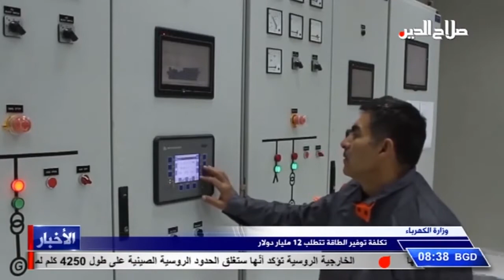وزارة الكهرباء تكلفة توفير الطاقة تتطلب 12 مليار دولار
وزارة الكهرباء
تكلفة توفير الطاقة تتطلب 12 مليار دولار

اعلنت وزارة الكهرباء ان توفير الطاقة وضمان ديمومة عمل المحطات التوليدية يكلف ميزانية الدولة نحو اثني عشر مليار دولار كدعم حكومي مقدم للقطاع. وذكر المتحدث باسم الوزارة احمد العبادي ان وزارته طالبت المؤسستين التشريعية والتنفيذية بثلاثة محاور ترسم خريطة طريقها للنهوض بواقع الكهرباء ، الاول يقضي بتعديل قانون الشركات على نحو يكون العراق بيئة جاذبة للاستثمارات العالمية والثاني تعديل سعر التعرفة اذ لا يمكن ان يبقى سعرها مدعما بنسبة تتجاوز الثلاثة والتسعين بالمئة , والأخير تعديل قانون الوزارة بشكل يسمح لها بمعالجة المشكلات الحالية والتي من بينها ضائعات الطاقة والتي تصل الى ثمانية وخمسين بالمئة بسبب العشوائيات والتجاوزات .